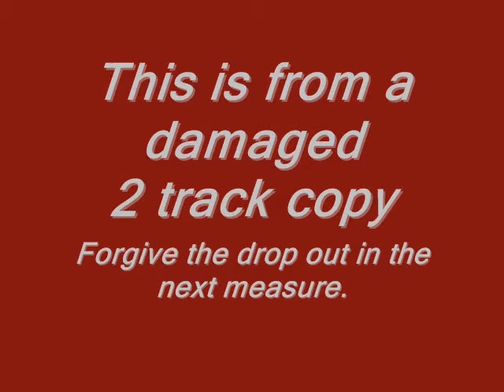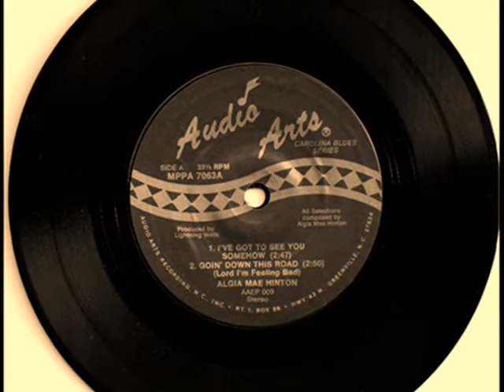AS IS - Hey Michelle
AS IS was a Wilson, NC based foursome managed by the father of one the members. He approached me about producing a single (two sides) for them as his high school graduation gift to them. They were about to disband since they were all about to leave Wilson to attend different colleges that fall.
While I was listening to a rough recording of Hey Michelle (they had recorded in a garage) I was struck by their lead singer's unique delivery and vocal quality. What we had here was a natural crooner reminescent of a cross between Roy Orbison and the Left Banke's Mike Brown.
Truly enjoyed working with them on their originals. The flip side  was "What Do We Care".